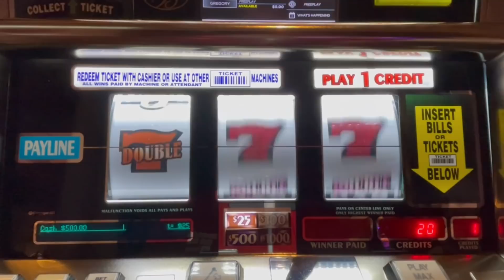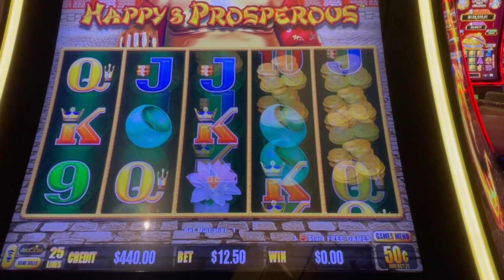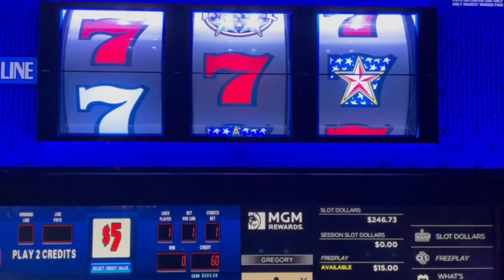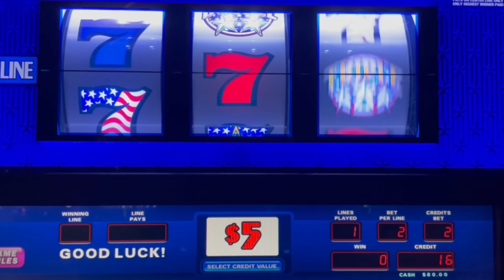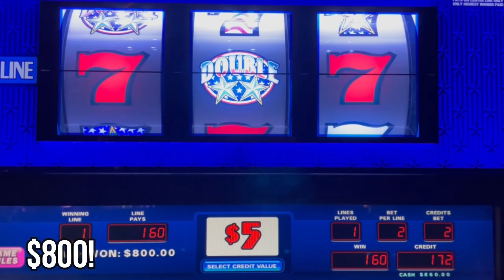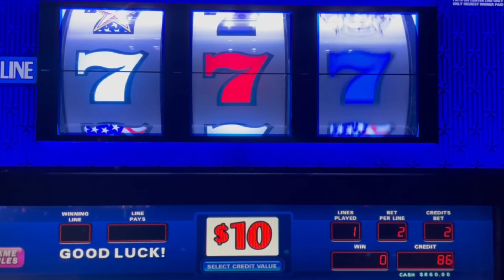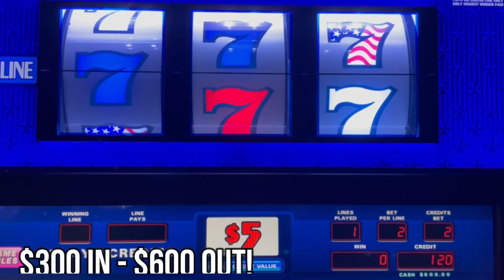♥️Las Vegas Slot Machines! $25 Double Gold 🏆 Triple Double Stars ✨ Happy & Prosperous!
Triple Stars
Happy & Prosperous
$25 Double Gold